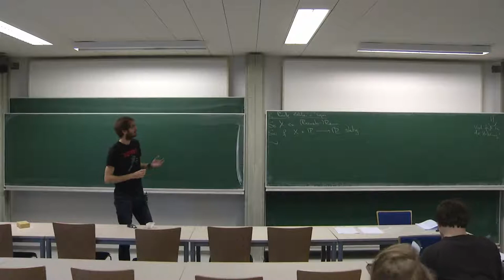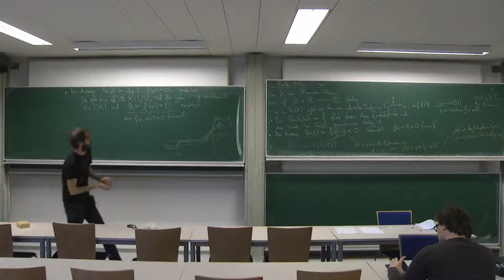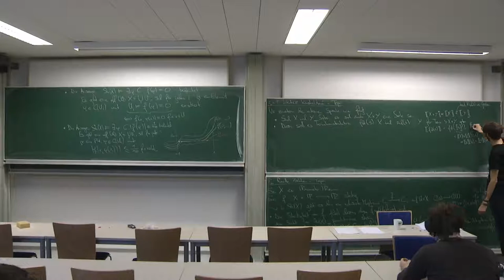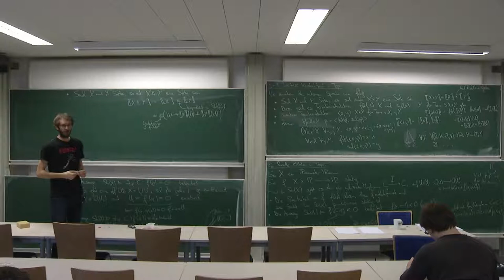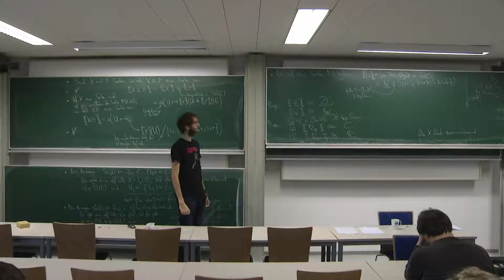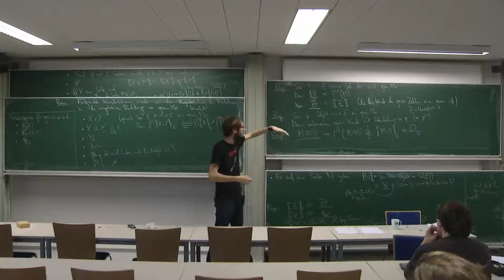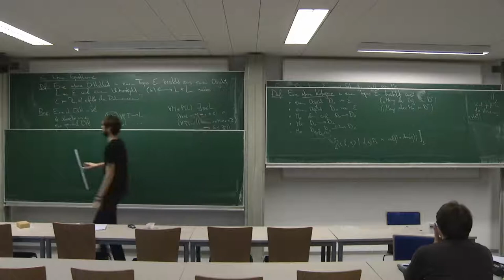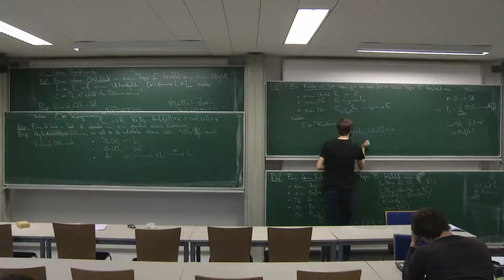Garben und Logik 28/30: Parameterabhängigkeit, weitere Konstruktionen und interne Topostheorie